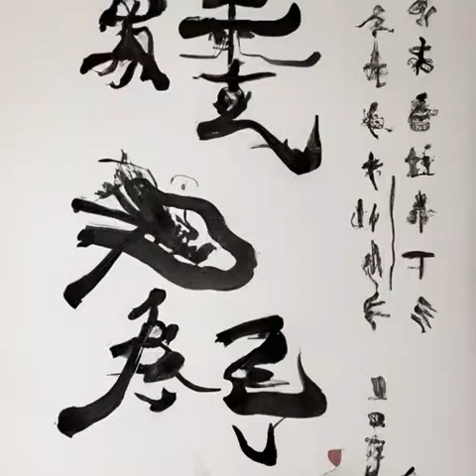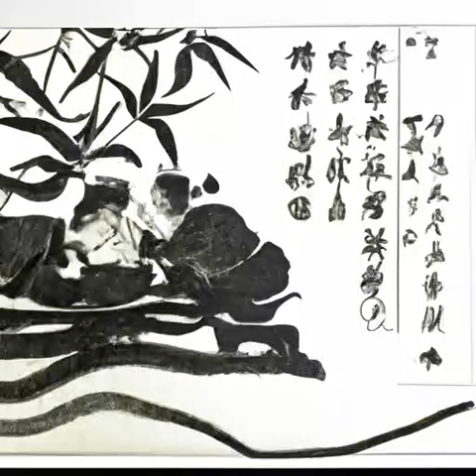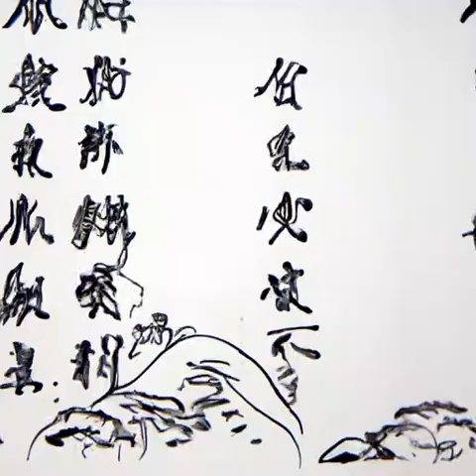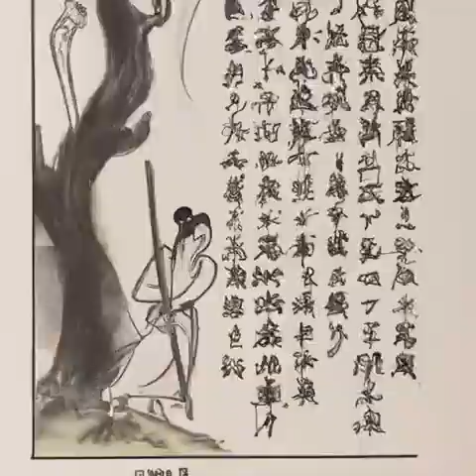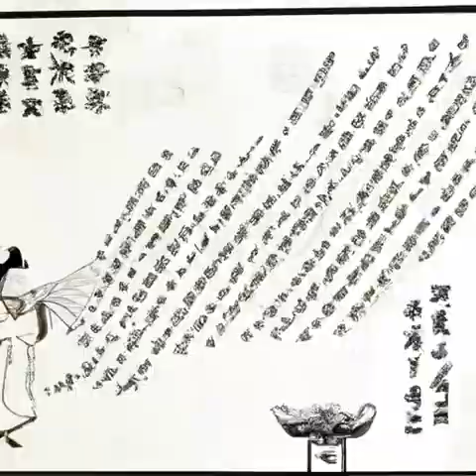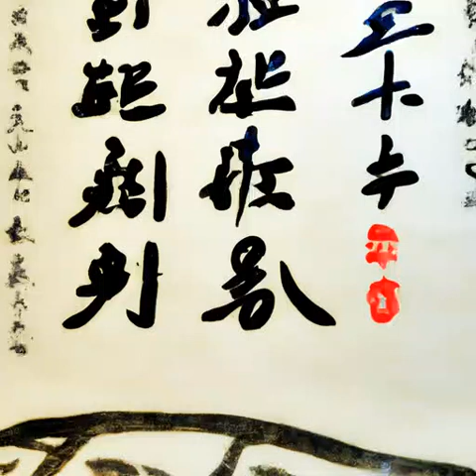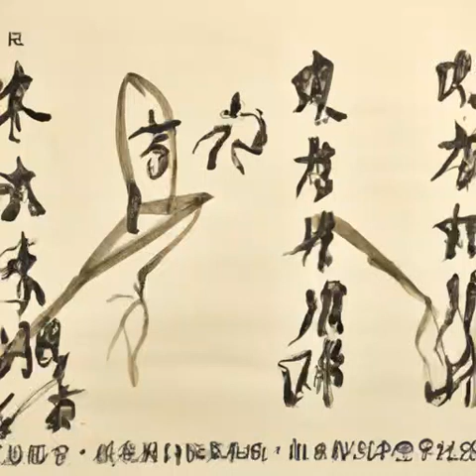第86章 这毒，中的不亏（我在综武摸鱼的日子）